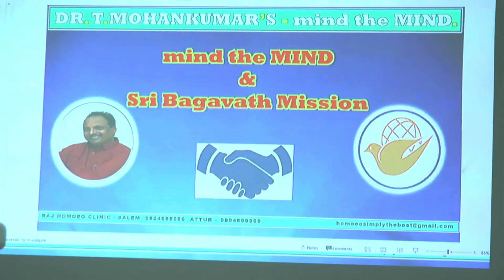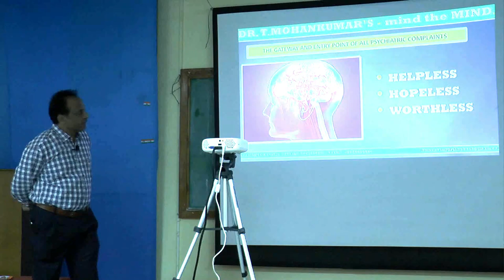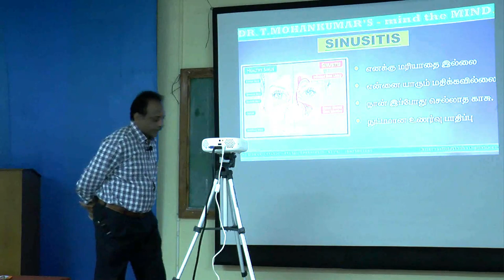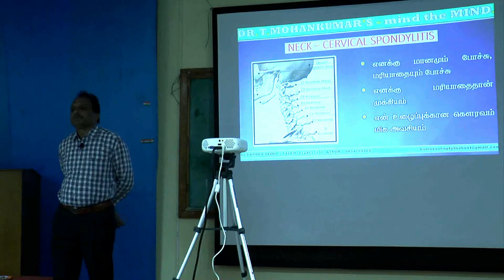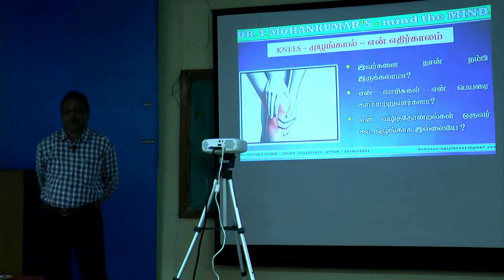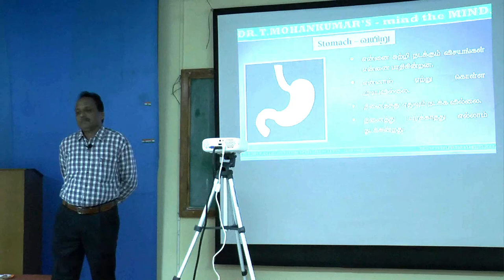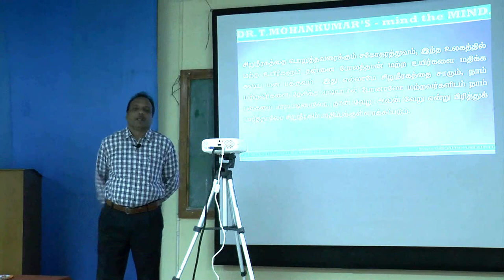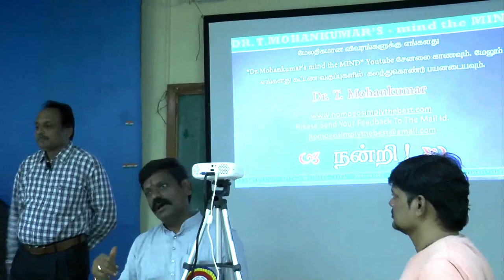கால், கழுத்து, முதுகு, சைனஸ்.. போன்ற வியாதிகளுக்கான மன உணர்வு இதுதான் !- நல்ல டாக்டர் மோகன் குமார்